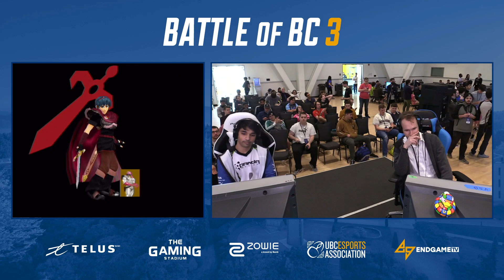PG Zain vs. ENT Luigi Ka Master | Winners Quarterfinals | Battle of BC 3